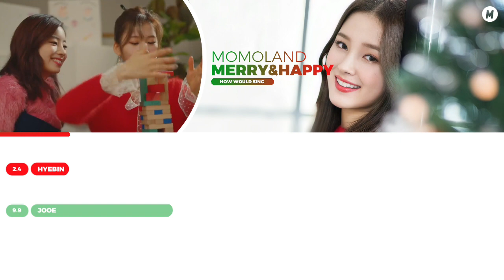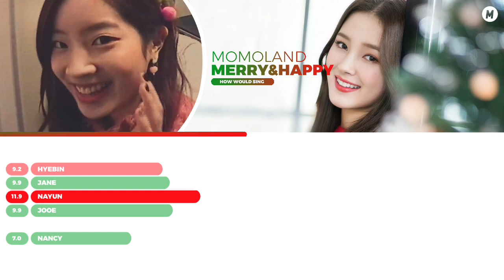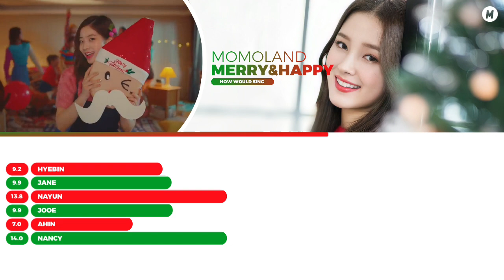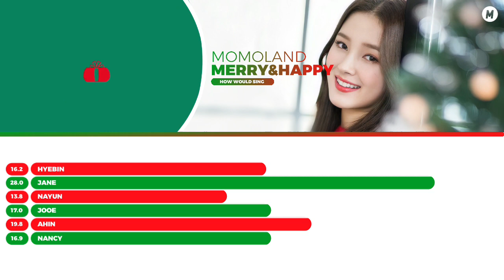How Would Momoland Sing “Merry & Happy” (TWICE) — Line Distribution